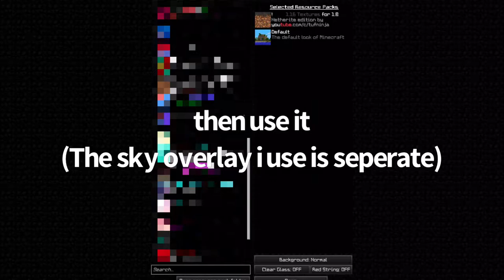How to get NETHERITE swords in Minemen Boxing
DOWNLOAD

(Non PvP Netherite version)